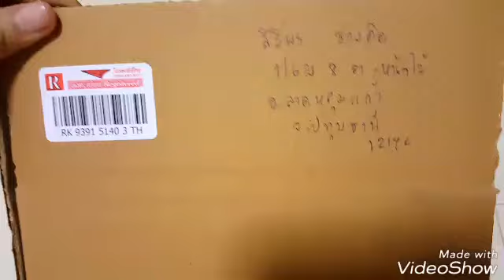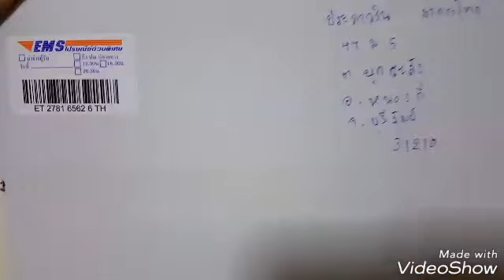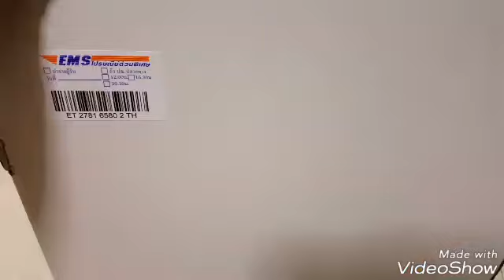แพ็คพัสดุสกุชชี่6/7/60